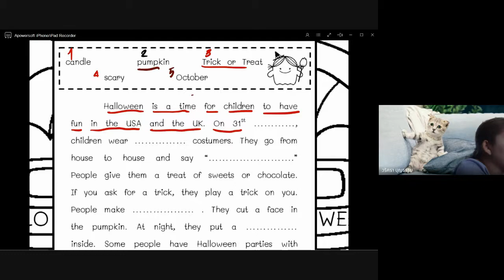สอน เรื่อง วันฮาโลวีน (Halloween Day) ชั้น ป.6